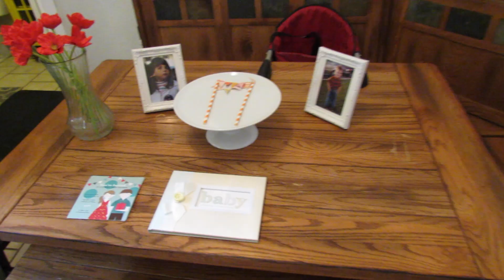Sadie Busts a Move! + The Baby Shower